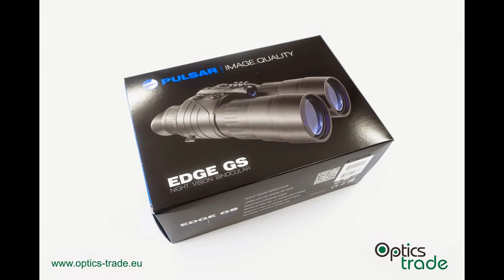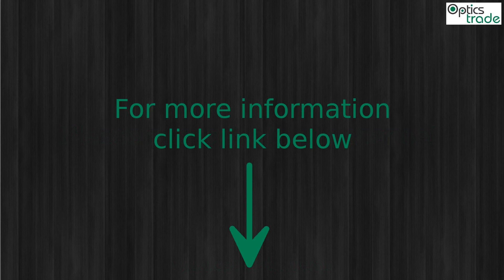Pulsar NV Binoculars Edge GS 2.7x50 Photo slideshow